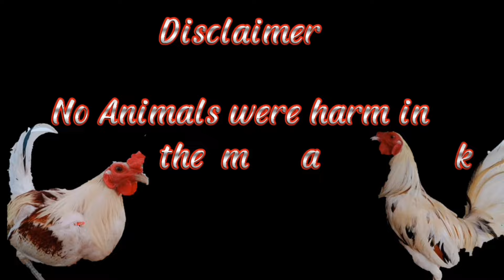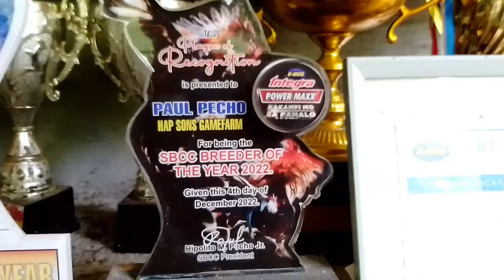DALAW KAY IDOL HAPSONS GF 😍